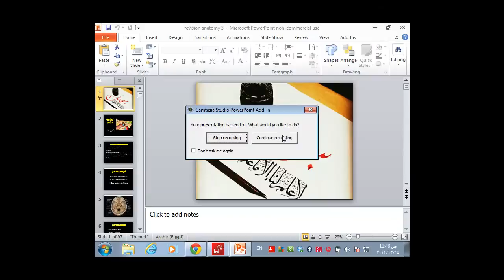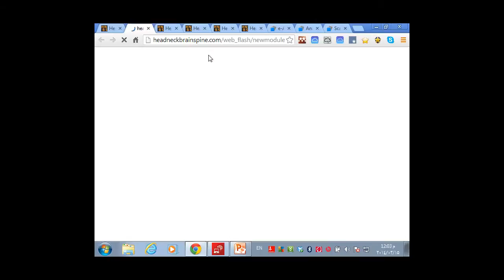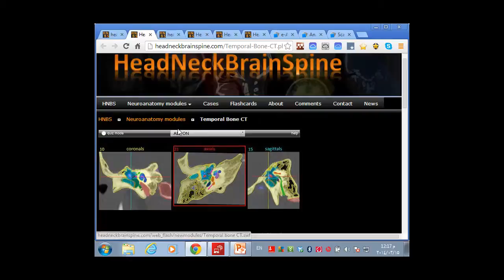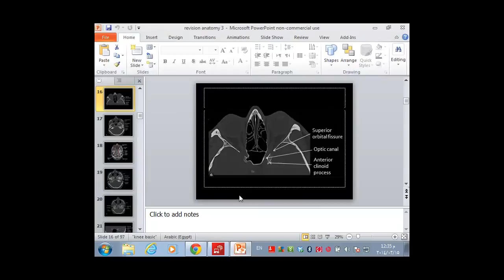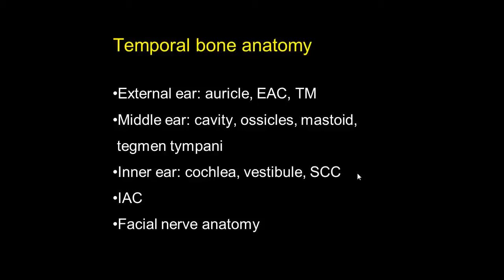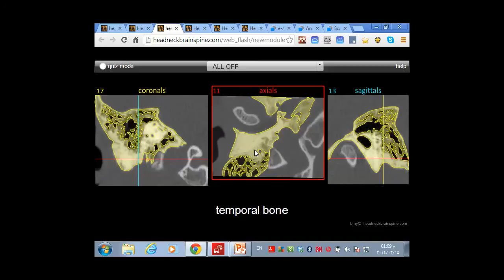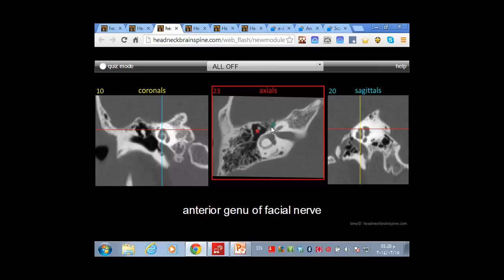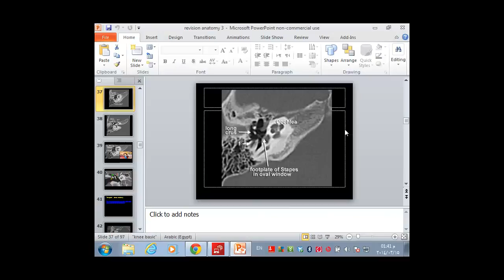Anatomy revision 3 A..DR. AMR SAADAWY